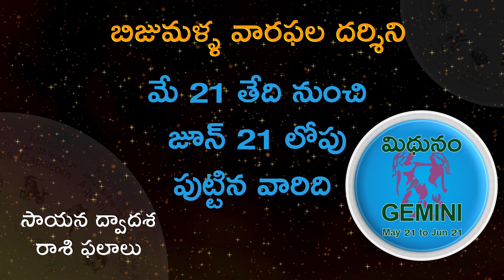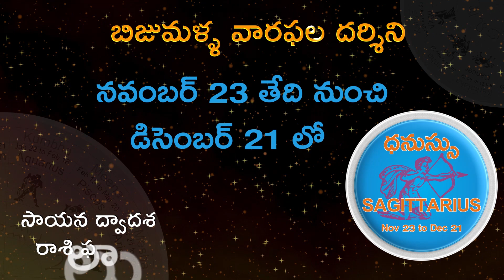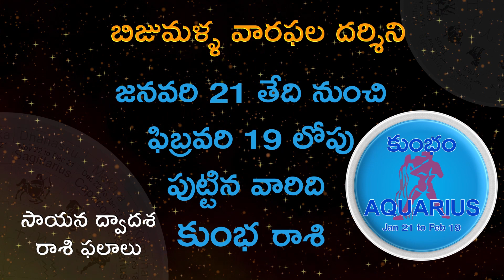Weekly Rasi Phalalu - Aug 8th to Aug 14th 2021 || by Bijumalla Bindu Madhava Sharma Garu